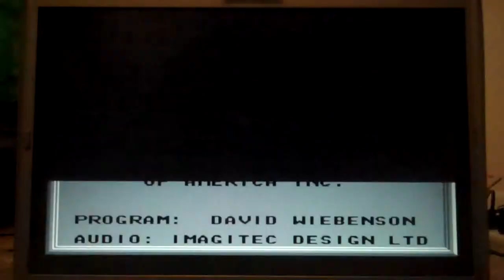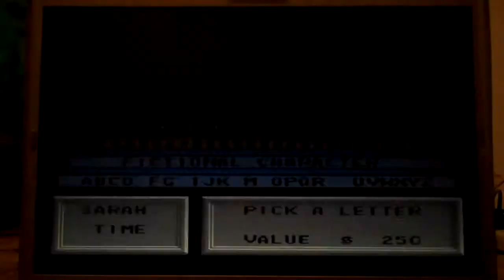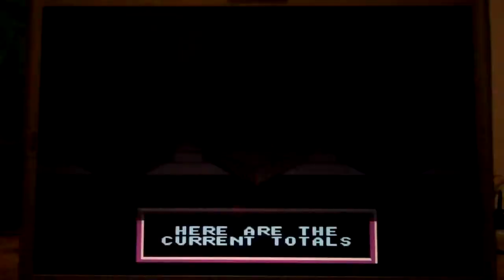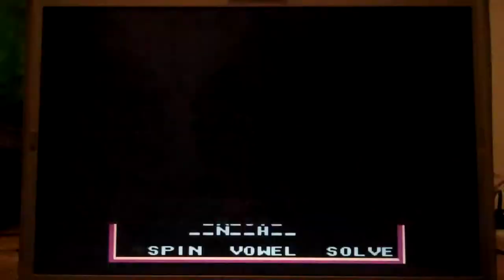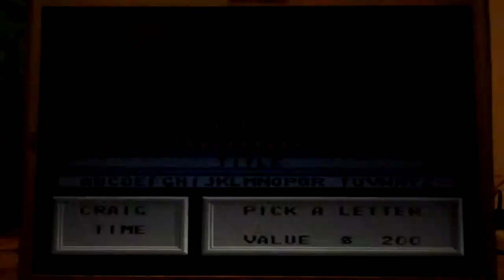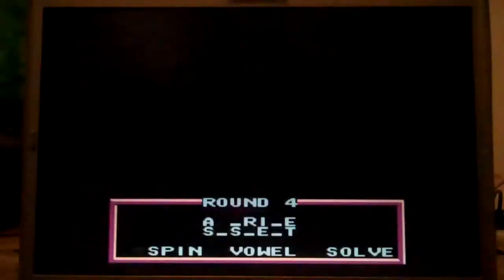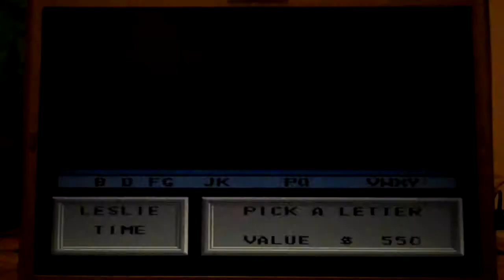Wheel Of Fortune 1991 NES Run (Game #6)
All righty, time for another game of Wheel Of Fortune 1991 for NES in which so far I have won $122,948 in cash and prizes